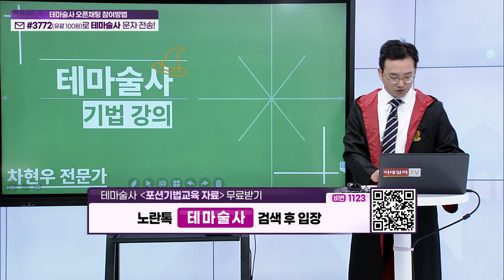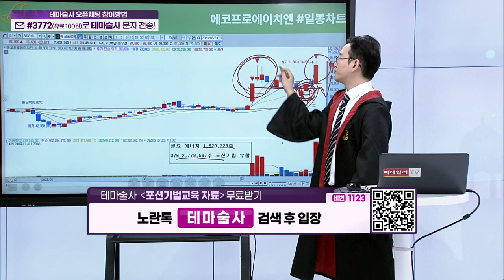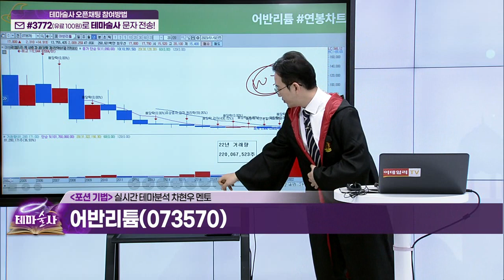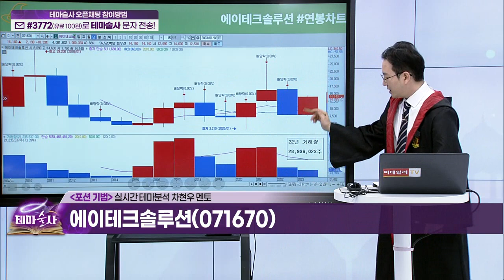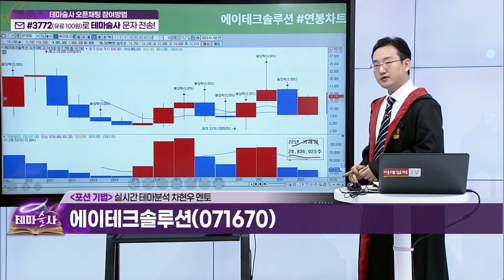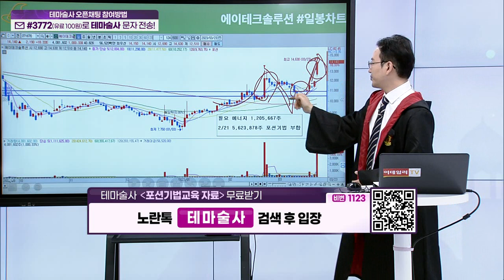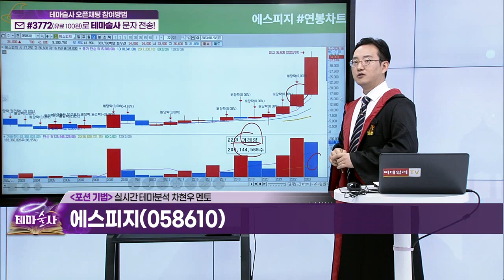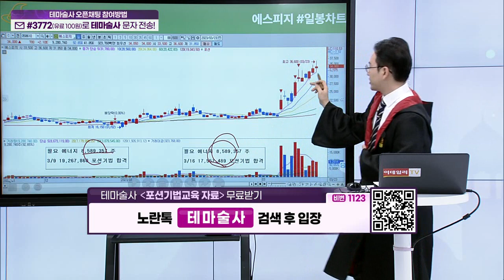상승테마 속 주도주를 찾아라... 포션 기법 (8)_기법 강의 (20230324)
(예시) 에코프로에이치엔(383310), 어반리튬(073570), 에이테크솔루션(071670), 에스피지(058610)